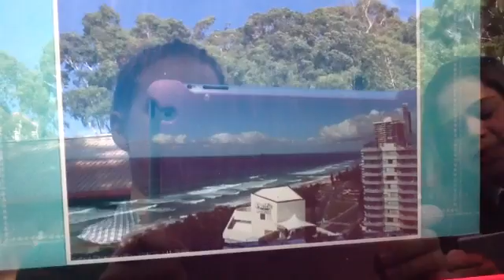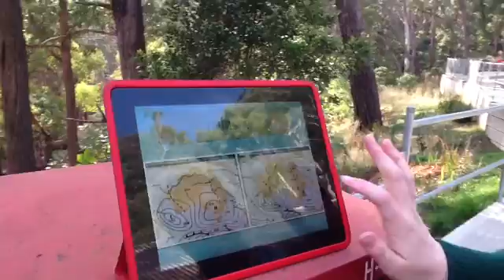Aleyshia, Abi, Issy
Students final Weather Report from the work we did on 'Reading a Weather Map'
Their reports are using accurate sourced data and should tell you the weather for the week of Friday 3rd of May.